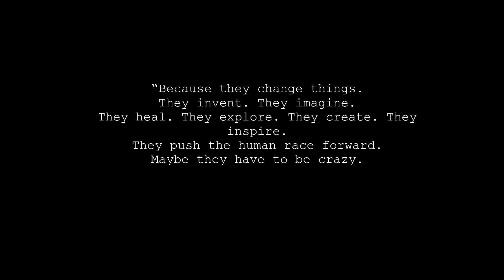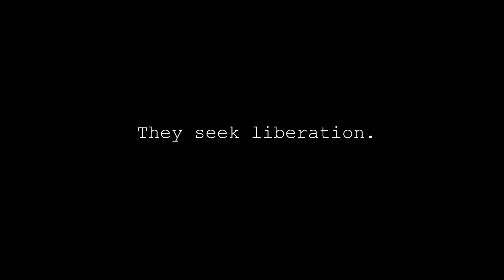Rhombus - Trailer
P.S: I apologize for the crappy editing.

Credits to: Trailer Music World I and VG's Blues (Composed by Nico Muhly and Catherine Russell)